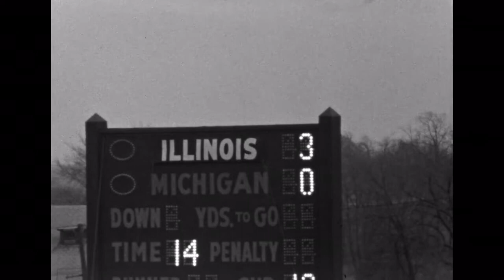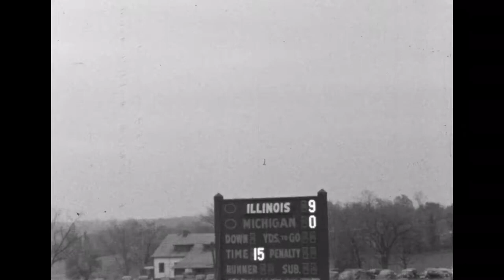1936 - Illinois vs Michigan (Coaches Film)